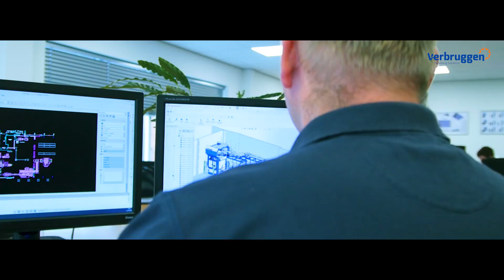Corporate Video | Explainer | Promo | Neutral English | US English | Voice Talent Serge De Marre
Corporate video in International English by Belgian Voice Over Serge De Marre. I did not produce this corporate video. I only own copyright on my voice.